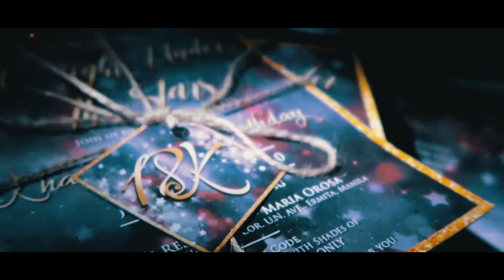Pre-Debut Teaser // Kharylle turns Eighteen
A Night Under the Stars // Kharylle turns Eighteen